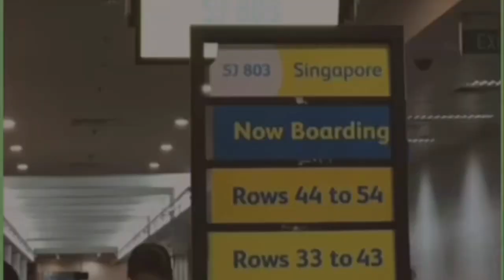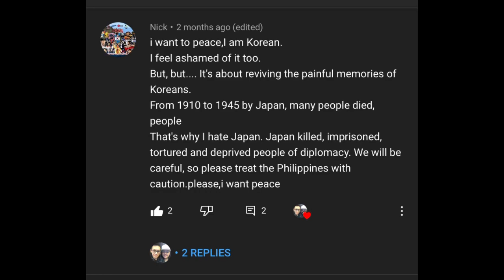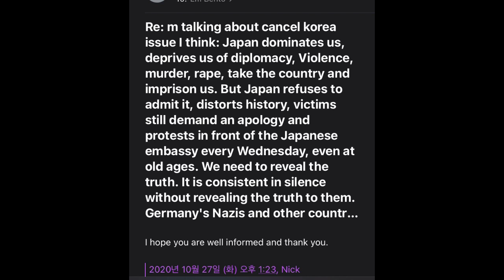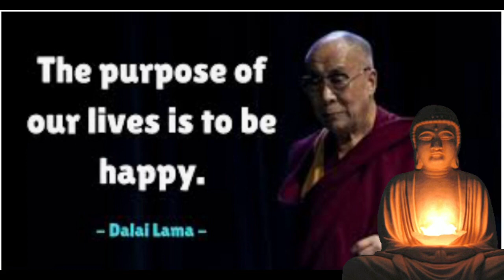Vlog #15: CancelKorea Final Episode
CancelKorea, Peace yo! ❤️💕🙂